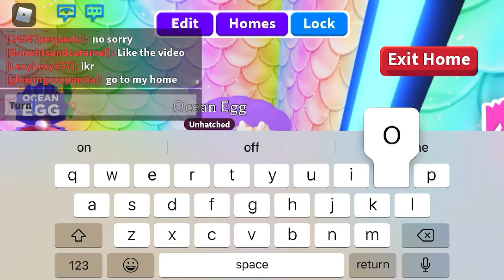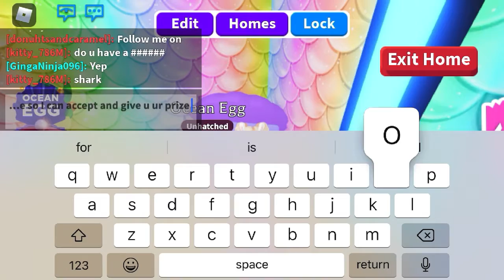New ocean egg giveaway! [closed]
Add and follow me on roblox
Share the video 3 times